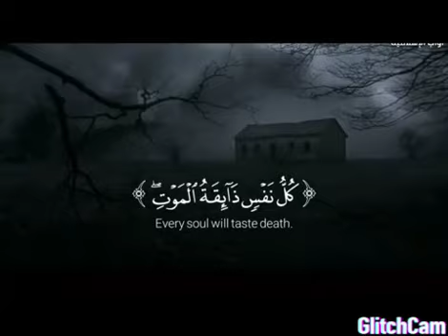oustaze SEKOU SOUKOUNA 98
Vidéo de SAMASSA SEKOU